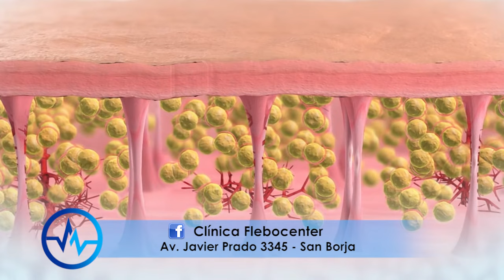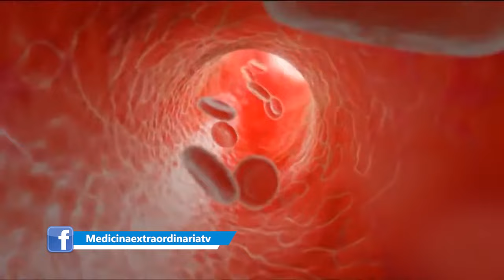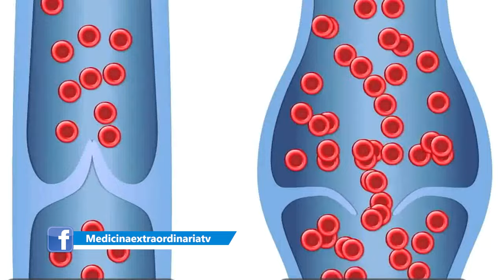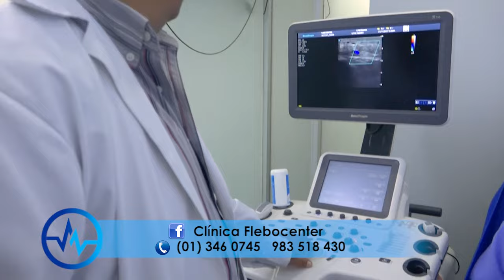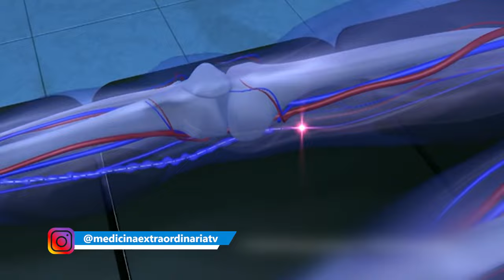VÁRICES y CELULITIS INFECCIOSA 🦶🏼 Síntomas y Tratamiento de la Infección de Piel 🦵 Dr IVÁN GUTIÉRREZ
🦵 LA CELULITIS es una infección cutánea bacteriana común y potencialmente seria. La piel afectada tiene un aspecto inflamado y rojo, y suele ser dolorosa y caliente al tacto. Por lo general, la celulitis afecta la piel en la parte inferior de las piernas, pero puede presentarse en el rostro, los brazos y otras zonas... Mira aquí el tratamiento!!!

Aquí una lista de tratamientos con los que cuenta FLEBOCENTER:
✔️ Láser
✔️ Radiofrecuencia
✔️ Ozonoterapia
✔️ Escretoterapia
✔️ Ecodoppler
✔️ Láser transdérmico
✔️ Bota neumática
✔️ Cámara hiperbárica (Oxígenoterapia)
✔️ Ultrasonido
✔️ Magnetoterapia
Todas estas tecnologías al servicio de los pacientes de várices...

📌 Av. Javier Prado 3345 - San Borja, Lima, Perú